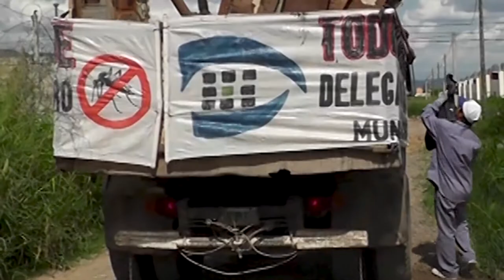CONTROL Y DESCACHARRADO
AL respecto la concejal María Galan nos comenta el trabajo que realiza la municipalidad y en conjunto con el concejo deliberante el trabajo que se realiza en los descacharrados en sectores de la ciudad y pide que sea un trabajo en conjunto con los vecinos.